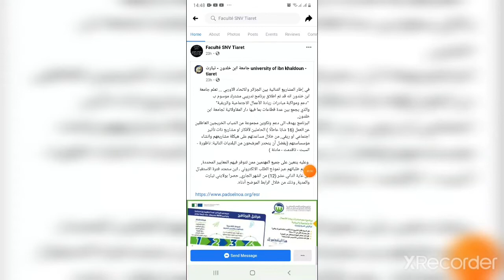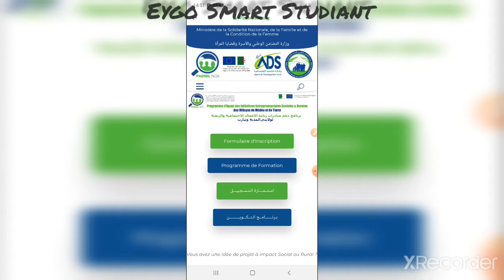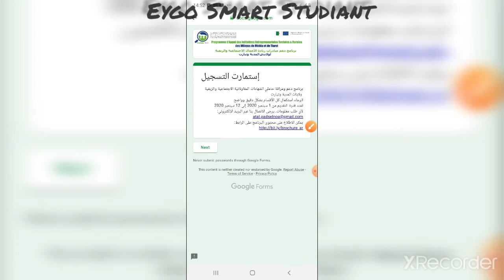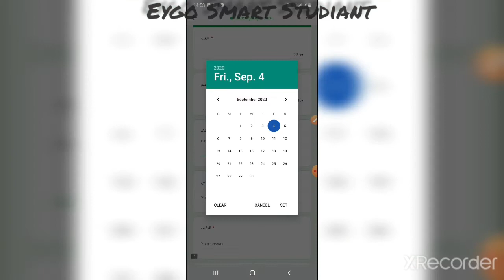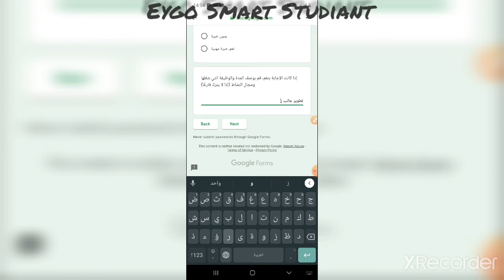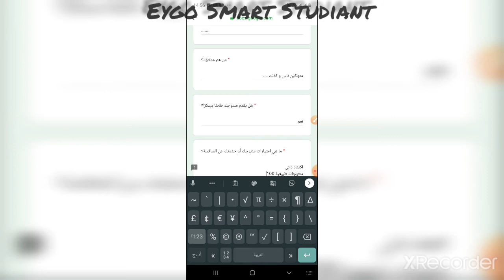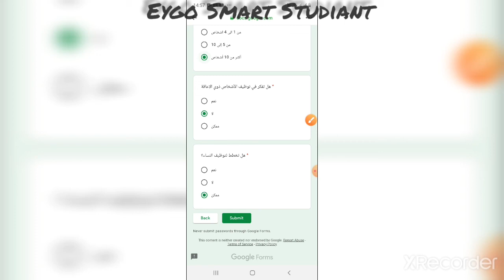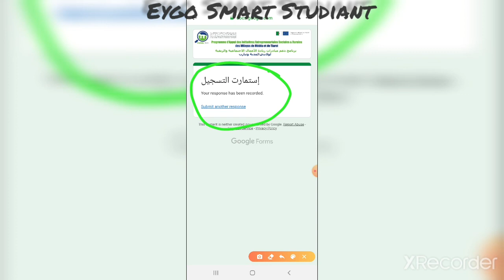في إطار المشاريع الثنائية بين الجزائر والاتحاد الأوربي | تعلم جامعة ابن خلدون انه قد تم اطلاق برن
في إطار المشاريع الثنائية بين الجزائر والاتحاد الأوربي ...
 تعلم جامعة ابن خلدون انه قد تم اطلاق برنامج تدريبي مشترك موسوم ب
 "دعم ومواكبة مبادرات ريادة الأعمال الاجتماعية والريفية"
والذي يجمع بين عدة قطاعات بما فيها دار المقاولاتية لجامعة ابن خلدون,
البرنامج يهدف الى دعم وتكوين مجموعة من الشباب الخريجين العاطلين عن العمل (16 شابًا عاطلًا ) الحاملين لأفكار او مشاريع ذات تأثير اجتماعي او ريفي, من خلال مساعدتهم على هيكلة مشاريعهم وانشاء مؤسساستهم (يفضل أن ينحدر المرشحون من البلديات التالية: ناظورة - السبت - تاقدمت - مادنة )

 وعليه يتعين على جميع المهتمين ممن تتوفر فيهم المعايير المحددة, تقديم طلباتهم عبر نموذج الطلب الالكتروني ، اين ستمتد فترة الاستقبال الى غاية الثاني عشر (12) من الشهر الجاري, حصرا بولايتي ​​تيارت والمدية,
وذلك من خلال الرابط الموضح أدناه.